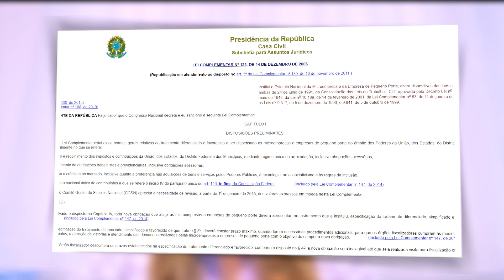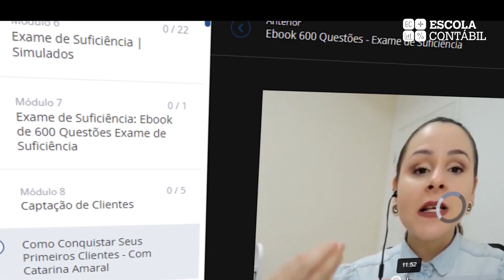QUAIS SÃO AS OBRIGAÇÕES DE UMA EMPRESA DO SIMPLES NACIONAL?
Confira todas as obrigações acessórias que devem ser enviadas pelas empresas optantes do Simples Nacional.

O que é a Escola Contábil?

A Escola Contábil nasceu para ser o maior preparatório para Exames da área Contábil (Exame CFC e Exame de Qualificação Técnica) e também para a prática contábil. São mais de 700 aulas que te ensinarão sobre Exame CFC, EQT, IRPF, MEI, Excel, Departamento de Pessoal, Rotinas Contábeis, E-Social, Aberturas de Empresas, Simples Nacional, HP-12C, e muito, muito mais.